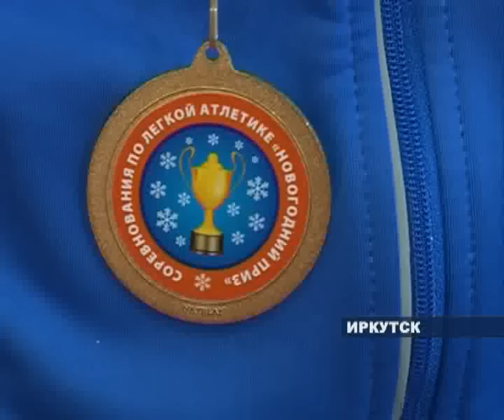Турнир по легкой атлетике